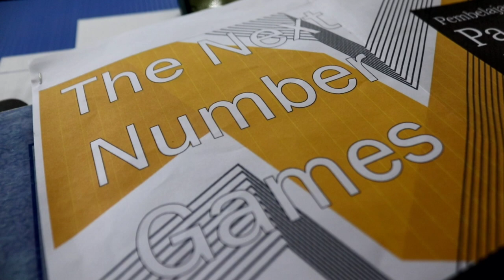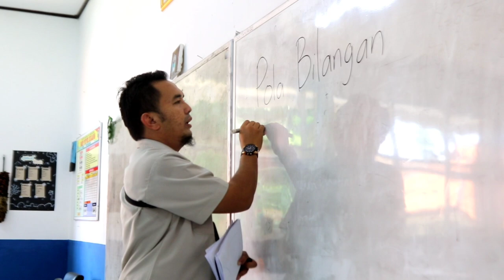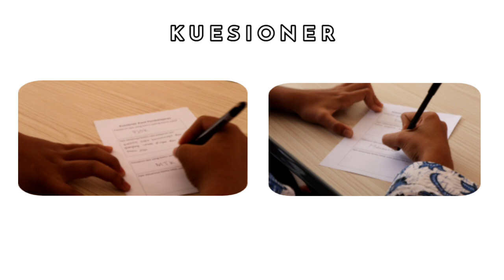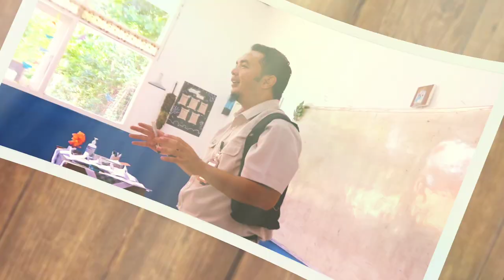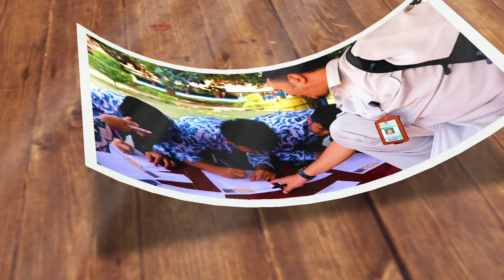MATH CREATION, NEGATIVE TO POSITIVE PARADIGM.